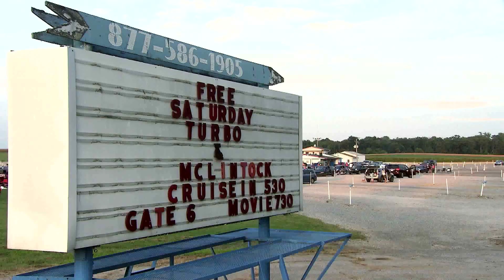MainStreet - "Franklin Drive-In"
Our first trip into summer takes us to the Franklin Drive-In Theater, which opened in 1969. The Price Family owns and runs the theater, and wants their movie-goers to have a memorable experience with the sights, sounds, and smells of a summer movie under the stars.